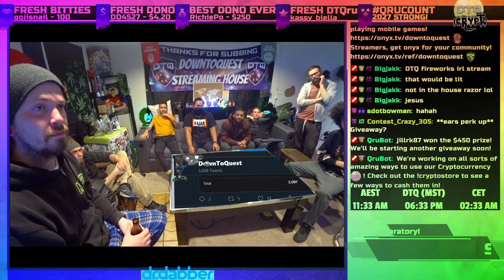A special Thank You for 2000 Subs on our Twitch Channel from DTQ!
THANK YOU QRU!